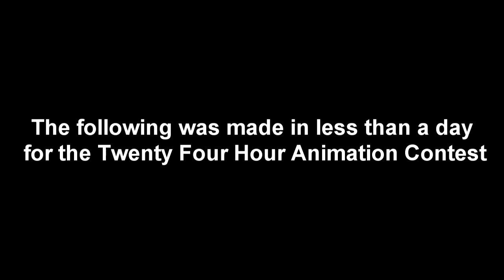Lego James Bond: One Shot - THAC XV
Agent 007 must team up with an undercover spy in order to prevent an nuclear missile from destroying southeast England.

Director's notes:

It didn't end up entirely as I originally envisioned, but I'm much happier with it than my THAC entry from last year

I decided to go with a "one take" approach, and film a large portion of the video as one continuous shot, cutting down on editing time and ensuring I didn't forget to include the "mod" to prove I completed the film with 24 hours. Plus, I've been wanting to have a go at one for while now.

Hope you enjoyed the video. Please leave any constructive critism or thoughts in the comments (bearing in mind I could only spend 17.5 hours on it).

Time allocation on the video:

~ Pre-production - 2 hours
~ Animation (Canon 100d & Dragonframe 3 at 15fps) -  13 hours (with 1.5 hours of footage cut)
~ Editing (Sony Movie Studio 13) - 1 hour